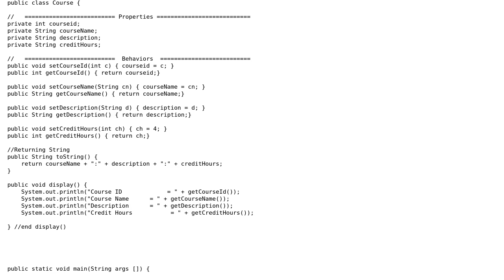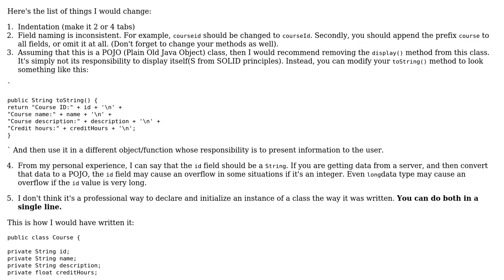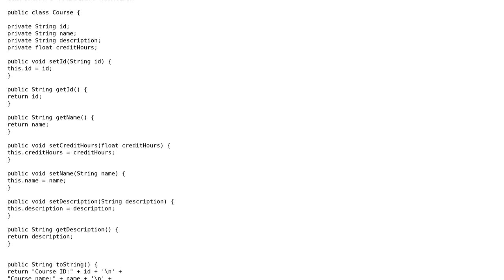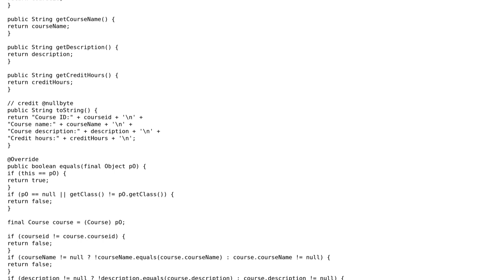Class for course information (2 Solutions!!)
Class for course information

With thanks & praise to God, and with thanks to the many people who have made this project possible! | Content (except music & images) licensed under CC BY-SA | Music | Images & others | With thanks to user Tanvi Jaywant user nullbyte user Marc user Jamal and the Stack Exchange Network Trademarks are property of their respective owners. You are responsible for your own actions.